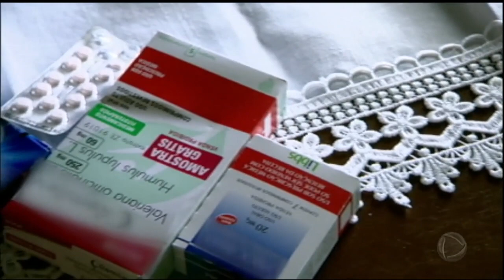Série JR: caminhoneiros se recusam a levar carga para o Rio de Janeiro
O roubo de cargas aumentou 86%, em seis anos, no Brasil. A cada dez assaltos, praticamente nove, acontecem na região sudeste. Atualmente, o destino mais temido pelos caminhoneiros é o Rio de Janeiro.